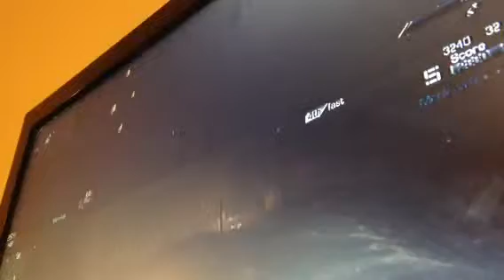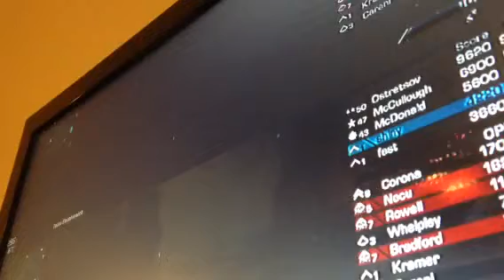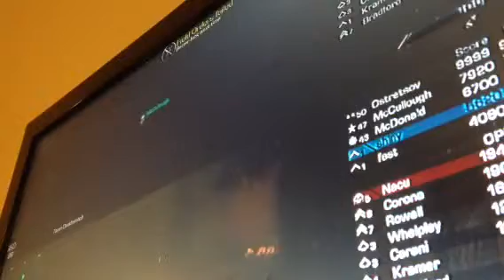kem part 4